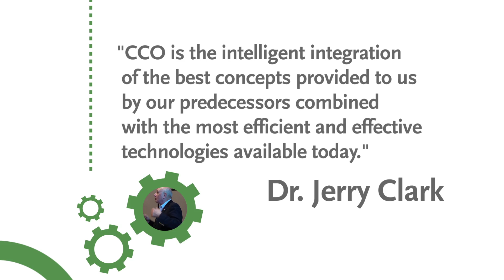Complete Clinical Orthodontics (CCO)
Complete Clinical Orthodontics (CCO) is a significant step forward in orthodontics. Not a radical new technique or technology, but a unique way to treat each and every case to achieve the most successful clinical outcome for the individual patient, CCO brings together the brightest minds and ideas in orthodontics to impact control, predictability and efficiency for all cases.